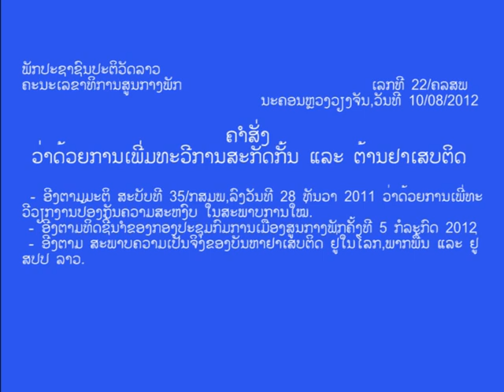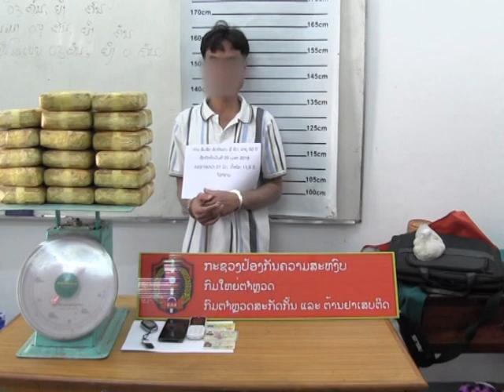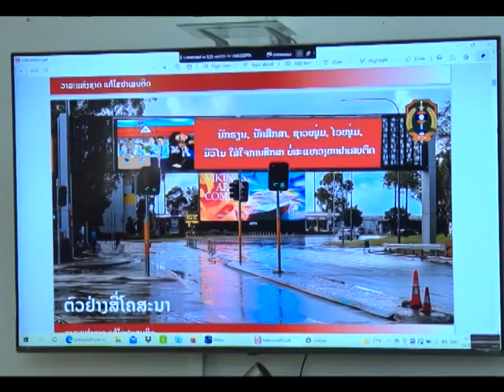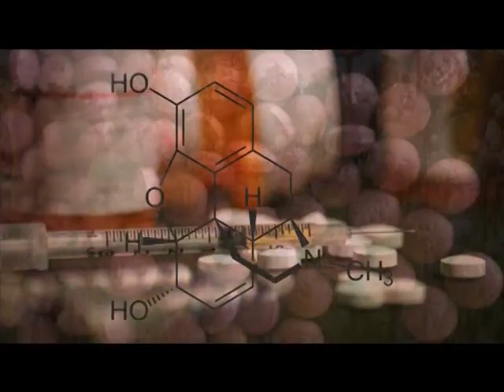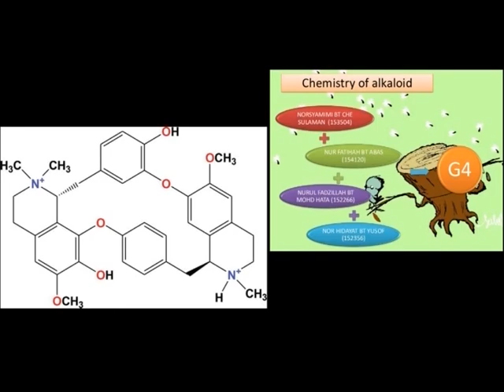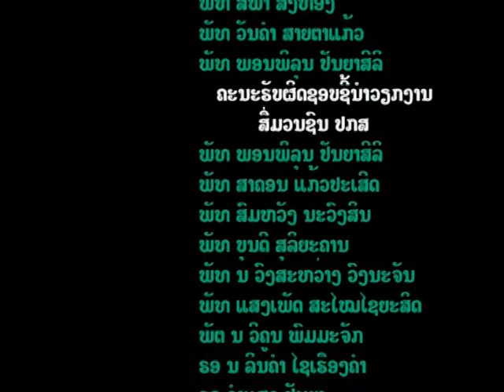ຂ່າວ ປກສ LaoPSTV News: 27/12/2021 ລາຍການ ປະຊາຮ່ວມໃຈ ຕ້ານໄພຢາເສບຕິດ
ສະຖານີ ໂທລະພາບ ປ້ອງກັນຄວາມສະຫງົບ  LAO PSTV27/12/2021ລາຍການ ປະຊາຮ່ວມໃຈ ຕ້ານໄພຢາເສບຕິດ